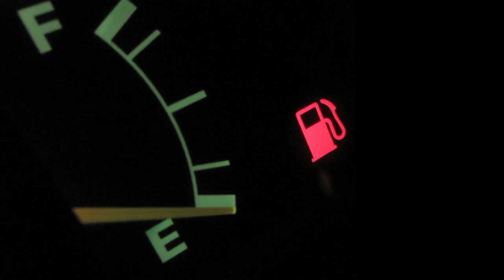Fuel gauge My fuel gauge is always on E High gas prices